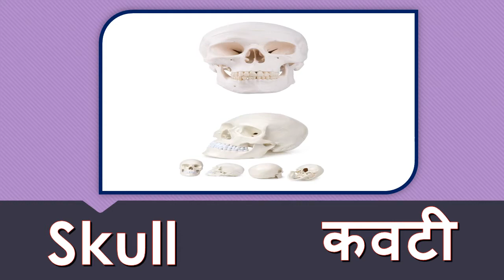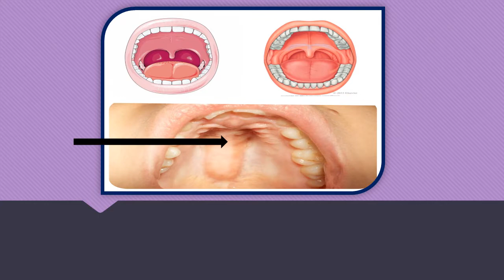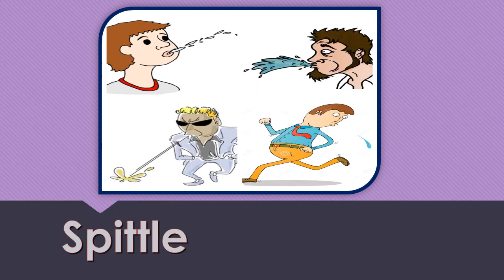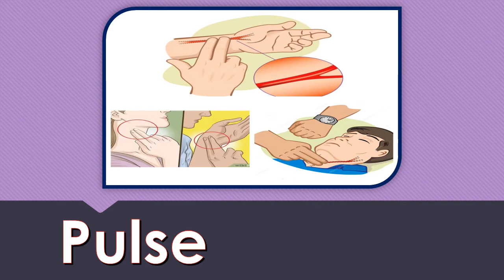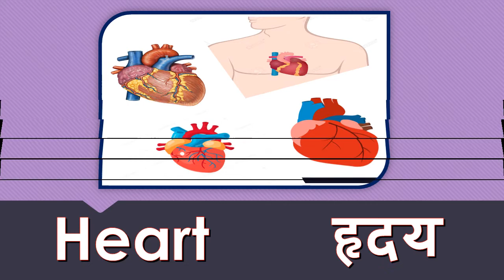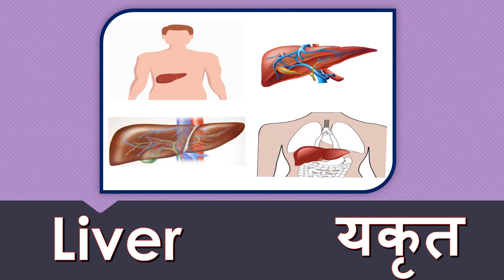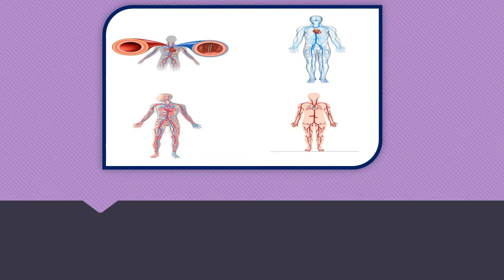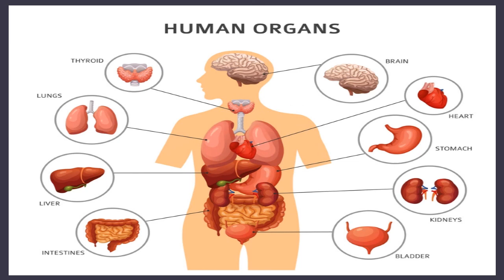Learn Parts of the body (part -2). In English & Marathi